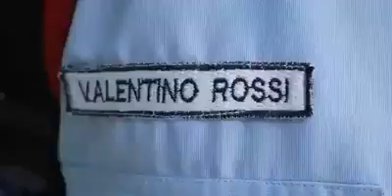valentino rossi ketilang bikin ngakak.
patuhi aturan dan undang undang demi keselamatan.